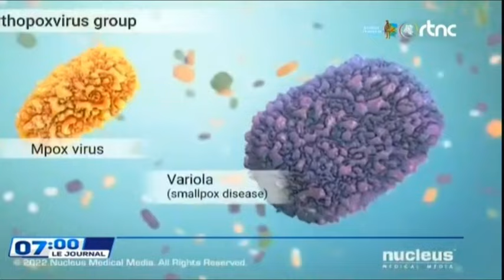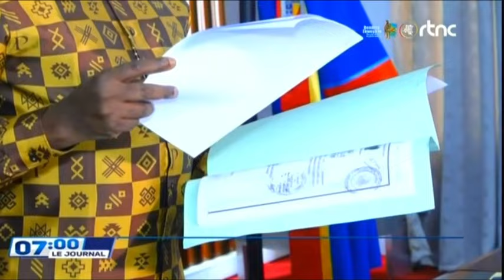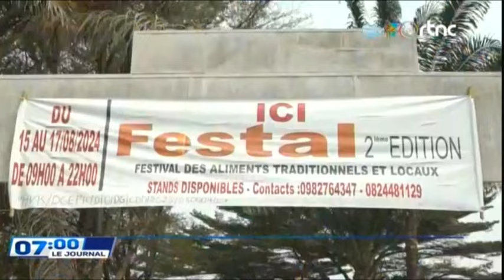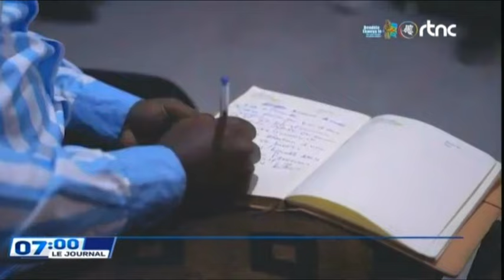🔴SUIVEZ : LE GRAND JOURNAL DE CE VENDREDI LE 16.8.2024 EDITION 07H00